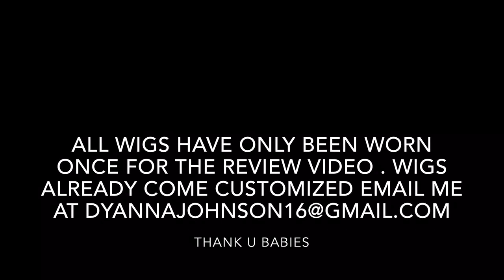MY YOUTUBE WIG SALE FOR A DISCOUNT PRICE !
Hey babies to purchase a unit and details on how to pay and the shipping